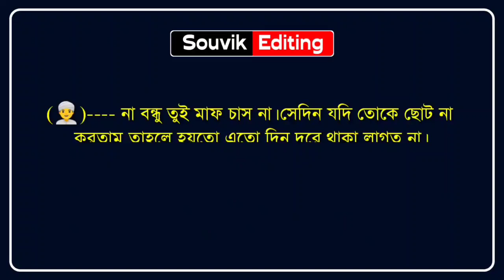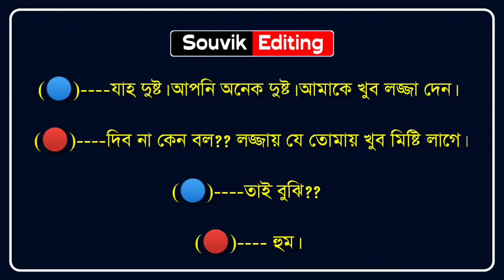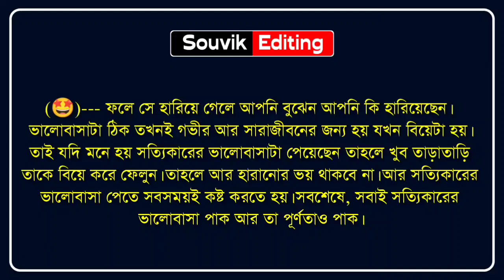বাবার বন্ধুর মেয়ে যখন বউ - সকল পর্ব / Romantic Love Story / Ft: Souvik, Priyanka, Mriyanka, Jayanta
➢ Voice : সৌভিক, প্রিয়াঙ্কা, মৃয়াঙ্কা, জয়ন্ত, নাজমুল, অভ্রনীল, সাগির, পারমিতা, Rj সাগর, রুষা, অঙ্কিতা, রুপসা

➢ Special Thanks : Priyanka, Mriyanka, Jayanta, Nazmul, Avranil, Sagir, Paramita, Rj Sagor, Rusha, Ankita, Rupsha

➢ Script : Collected

➢ Script Edit : Souvik

➢ Audio Mixing : Souvik

➢ Thumbnail Edit : Souvik ( Me )